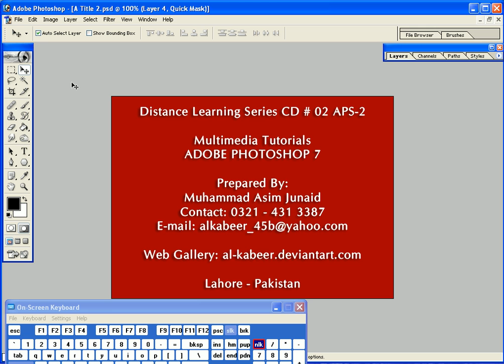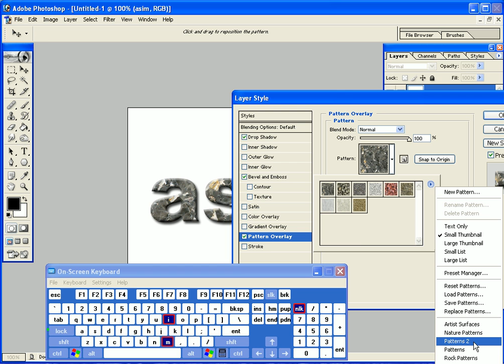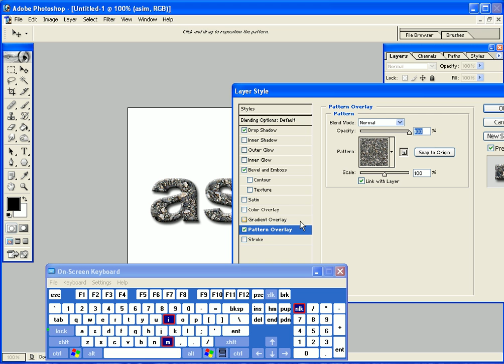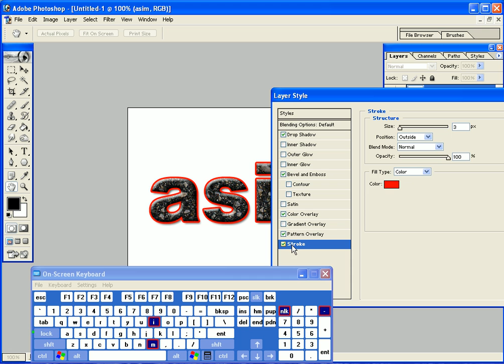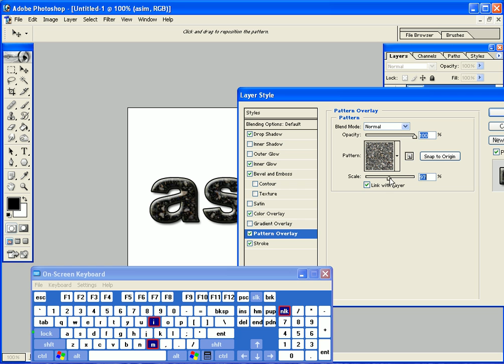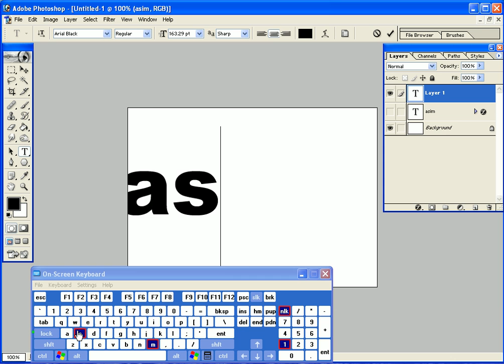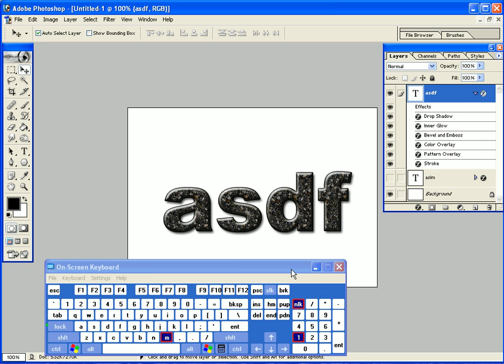LERAN ADOB PHOTOSHOP FILTER AND EFCCT URDU Text Eff Marble